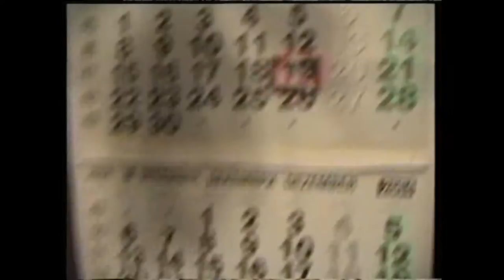SONATA Chapter 2 19